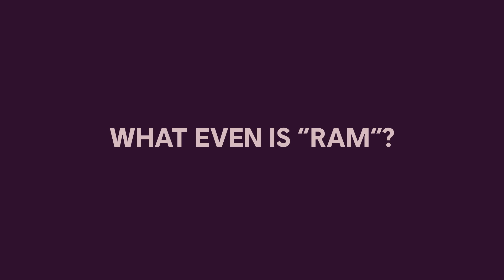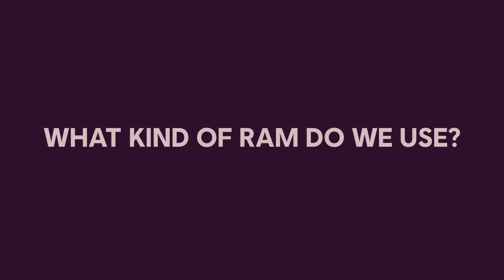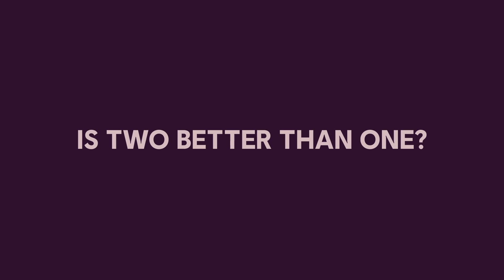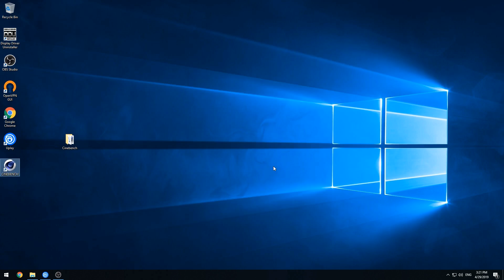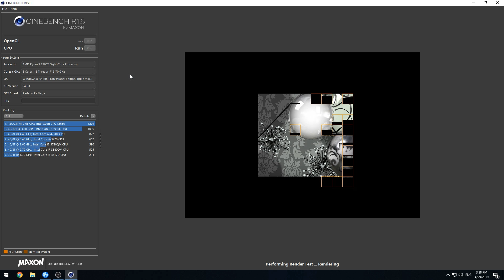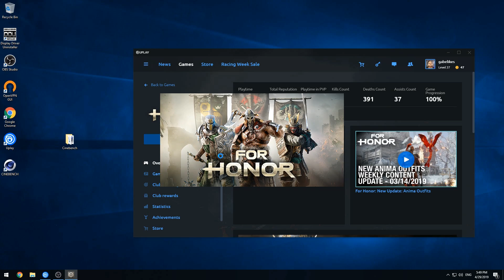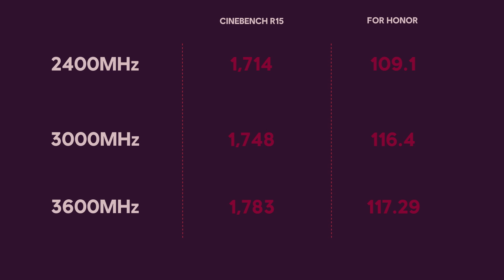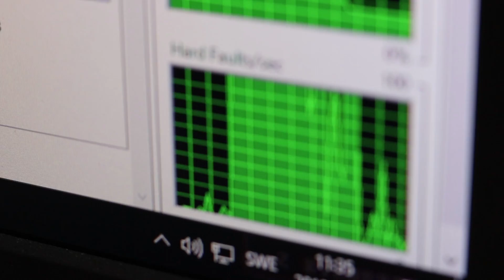Does RAM Speed Matter?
*Insert download more RAM memes here*. RAM, or Random-access memory, plays a vital role in making things happen on your computer, but what does it actually do? In this video we sit down with someone real smart to get answers to that question, show you the difference different RAM speeds can have when it comes to performance, and what happens when something on your PC eats up all your RAM. And yes, regardless of what you hear in this video RGB does make everything faster. Definitely.